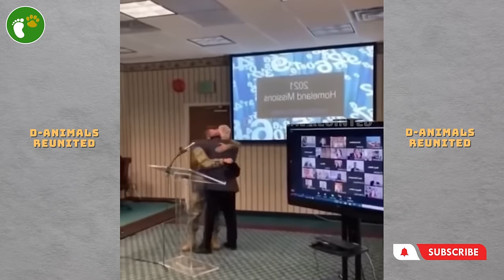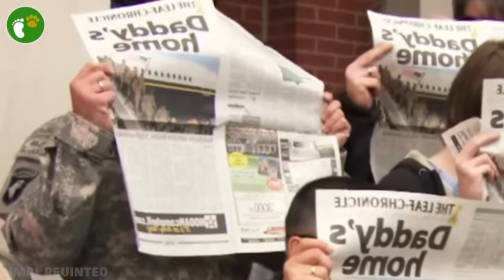Most Emotional Soldiers Coming Home Compilation! #71 | Try Not To Cry | Military Coming Home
When a loved one departs for the army, it's not just a matter of missing them. There's the haunting reality that you might never lay eyes on each other again. That's why, when soldiers finally reunite with their families, it's an incredibly moving experience. Brace yourself, for there's no chance you'll be able to fight back the tears until the very end of this video!
Embrace the bittersweet moments of soldiers returning home. Witness the raw emotions as loved ones reunite, filled with pride, fear, and overwhelming joy. Get ready for a rollercoaster of heartfelt moments. Keep those tissues close.
Soldiers Coming Home
Soldier Coming Home
military Coming Home
soldier soldiercominghome SoldiersComingHome Through our videos, we aim to spread messages of hope, goodwill, and love, inspiring all of us to strive for personal growth and make a positive impact.